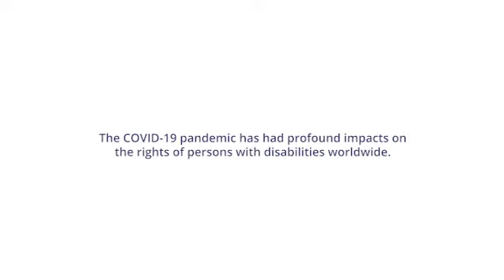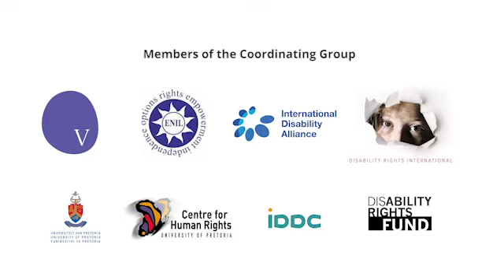COVID-19 Disability Rights Monitor: Sithembile from Eswatini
Disability rights during the pandemic: A global report on findings of the COVID-19 Disability Rights Monitor

The COVID-19 pandemic has had profound impacts on the rights of persons with disabilities worldwide. The COVID-19 Disability Rights Monitor supports the global understanding of consequences of these challenges on persons with disabilities.

 Sithembile from Eswatini shared her story with us.

When the Government of Eswatini announced that we would be in lockdown for 21 days, my heart sank. I knew life would be difficult for me. I have no other source of income except for my sweets business which requires me to travel to town to sell.

Things have been very tough. I must rely on my relatives who are also struggling to put food on the table. I can’t even go to the shops as police are everywhere, monitoring our movements. Poverty will expose us to the virus.

I share a room with my husband and my two children, and I fear that I would not be able to adhere to the social distancing requirements and expose my family to the high risk of contracting the virus. Staying at home would be difficult due to hunger. As a result of food shortages, we are forced to move around in search for help from our neighbors, thereby exposing ourselves and our communities to the virus. I have heard in the media that we will be getting some food parcels and cash but I am yet to receive this. What makes things tough for me is that we are expected to protect ourselves from this pandemic by washing hands and wearing facemasks. But, because of my sight problems, I cannot see these things well and I don’t know how to properly use them. I do not have access to adequate information about the virus because I don’t have a battery for my radio. As a blind person, I rely on family support to ensure that I have water and soap to wash my hands. This overdependence means my relatives can be hostile towards me. Everyone is depressed by this pandemic. We are running out of food. Each day is a nightmare. I feel like life was better before the lockdown as I was able to make ends meet. I wish we could get more support from the government since we have run out of food and do not have the money to buy soap and facemasks. We appreciate the government’s efforts to contain the spread of this virus, but I strongly feel food shortages should be addressed as a matter of urgency. Most of all, I really wish this emergency could end soon so that I can go back to my normal life.

”Governments across the world must act fast to guarantee that all COVID-19 responses are accessible and disability-inclusive.”
- Ms Catalina Devandas Aguilar
UN Special Rapporteur on the rights of persons with disabilities

Members of the Coordinating Group
- Validity Foundation
- European Network on Independent Living
- International Disability Alliance
- Disability Rights International
- Disability Rights Unit, Centre for Human Rights, University of Pretoria
- International Disability and Development Consortium
- Disability Rights Fund / Disability Rights Advocacy Fund